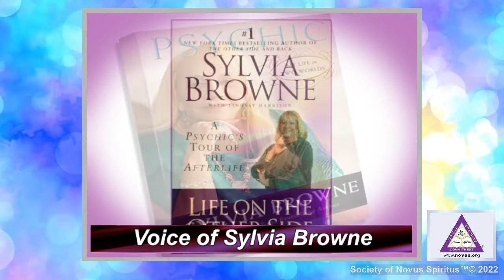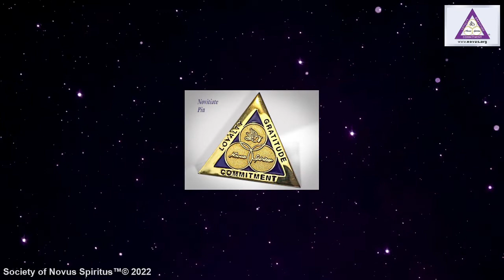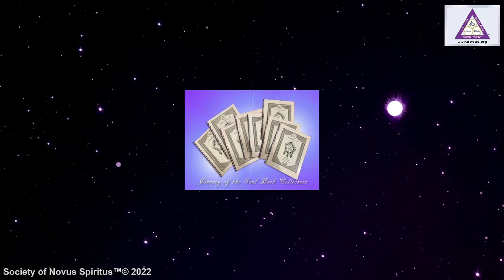Seems Like a Foxhole With the Radio Dead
Society of Novus Spiritus – Sunday Service

Take With You What You Want and Leave the Rest – Sylvia Browne

Regular Service

Communion – All are welcome and blessed to participate. Prepare a small dry item to eat and a small amount to drink.
Hosted by Rev. Tom Bigley
PRAYERS
Opening Prayer
Dear Father and Mother God,

Please bless our efforts in this renewed religion. Let the New Spirit of enlightenment rinse out all guilt and fear.
We come to you God, knowing that You know our name. Knowing that You know our hearts, minds and souls.
We want to learn our lessons so that we can make the journey of life easier – so that we can perfect faster than we have throughout all our lives.

From this moment on we will love ourselves and others; and let Your Supreme Love light the lamp of our souls.
We will be imbued with love and judgment of will To get us on track and keep us on our perfection scheme.
We will truly be a light in a lonely desert that enlightens many.
AMEN.
Communion Prayer
We ask You to witness this Communion, which is a symbol of finding our own God-centeredness and Christ consciousness.
In doing this action of taking Bread and Wine, we are impressing on our higher consciousness that we are dedicating our lives to God's will.
The symbol of this Communion for us through Novus Spiritus means we wish to be born into the New Spirit of true spirituality and let go of all the guilt and karma of our past lives and start fresh and new.
From this time forward, we will be on track fulfilling our Themes and walking with the Blessed Aura of God's Light.  We do this as an activation of our will to symbolize to ourselves and the world that we walk in Grace, and Free of all negativity.
We ask this in your name.
AMEN
Healing Prayer
We are all gathered here to love You and to receive Your blessing and healing energies. We ask that You send Your everlasting energy to heal all who are in need today, using the healing force that You –
as our omnipotent Parents can provide.
Send us all the power and force of Your energy and love
to heal us all – to sustain us all in our everyday lives, so that we can continue to experience for you.
Help us to remain examples of Your love and guide us back to You if ever we go astray from our chosen paths.

Loving Mother and Father,
help all of our guides to channel Your energy and the energy of the Archetypes that surround this gathering in your name – so that the energy sent is received fully and completely in each and every one of us.
For those loved ones that are unable to gather with us today, we also ask that You send them Your healing energy and love – so that any malady, whether it be mental of physical be completely healed and eliminated.
We ask for this in Your name, Mother and Father – the name of God.
AMEN
Closing Prayer
Let Your Infusion and Grace encompass each and every one of us. Let it last throughout our lives, until we are joined with You and each other, on the Other Side.
Let us not feel alone or sick. We ask for the Holy Spirit’s Healing Grace to enter every cell of this vehicle we call the body.
Let us link our souls like a giant shaft of Light that will appear
for everyone in need.
May the Word, the Spirit, and the Grace be with you.

In the name of the Holy Spirit
AMEN
AREM, SHEM, BETH, SEDAL, SACRAVELIAN, AHAD.
Translation:
Blessed be this Queen on high who is sacred to all who come to Her.